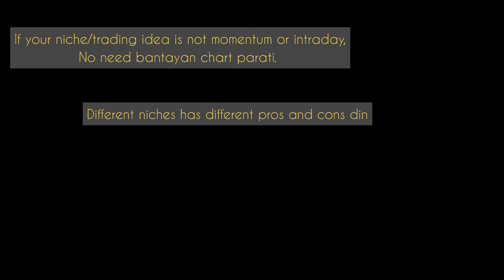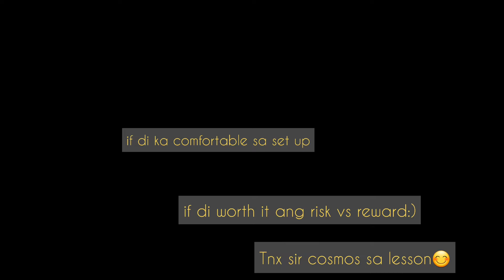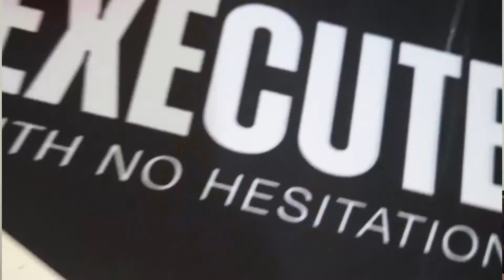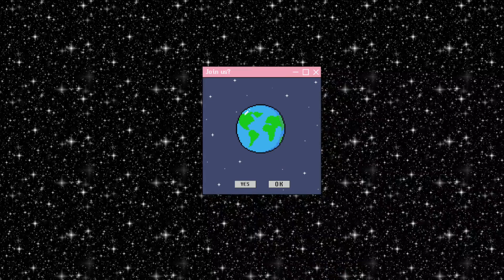Becoming a Doctor and a Part-time Stock Trader at the same time | Day in my life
Hi guys! Recently, I shared about how I started my trading journey and my enrollment in technical intensive last MAY. This time, I'll show you how I am incorporarting it to my daily routine as a doctor. (Pls do note that it is still depends on the influx of patients and my other scheds but basically this is how I do it:) I am still a work in a progress. Good vibes only pls:))

Lv, Rz.
If you want to know more about trading, pls head over to the ZFT page. The good guys and the community are there:)) They are responsive to my queries:))

Unboxing Welcome Package |Technical Intensive, Trading Republic, Stock, Finances  | ZFT 📈